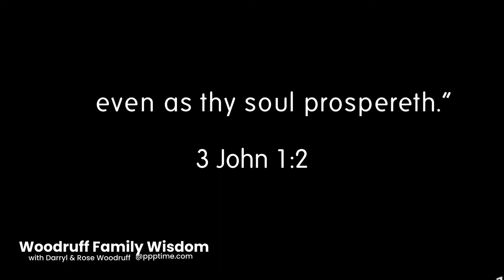HOW TO WIN AT MARRIAGE: Setting a firm foundation #1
In this video, we discussed the importance of setting a foundation for marriage and acquiring excellent communication skills. We also share based on studies the number one reason for divorce, and how the brain process information during communication.

After 4 years of friendship and 37 years of marriage and coaching many couples. We believe good communication is most necessary for a lasting relationship.
✅Don't expect to agree on everything,
✅Be respectful of your partner's feelings.
✅Let them know you value what they are saying even if you don't agree.
✅Avoid criticizing, ridiculing, dismissing, or rejecting what your partner is saying.
✅If either of you is angry, call a time out and agree to resume later.
✅If you feel you may physically hurt your partner, walk away and seek help immediately. 💚💛🧡❤️Proverbs 15:1
❤️ A gentle answer turns away wrath but a harsh word stirs up anger.